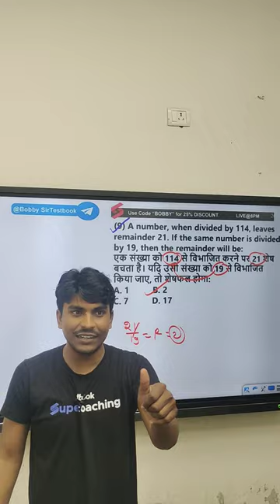Number System से सबसे ज्यादा पूछे जाने वाला सवाल🚀 Seconds में हल 👌 एकदम जहर तरीका🔥